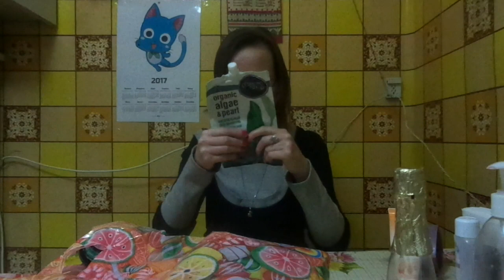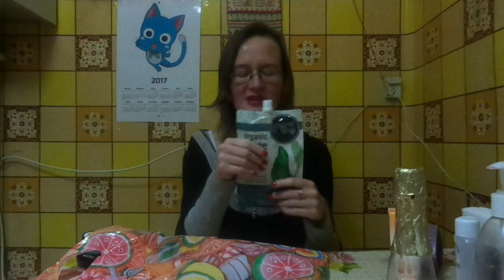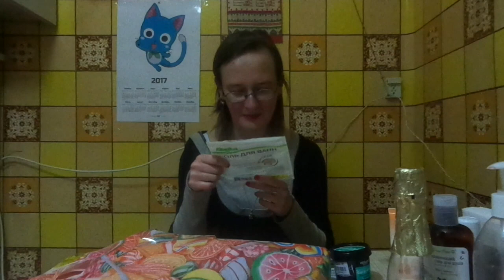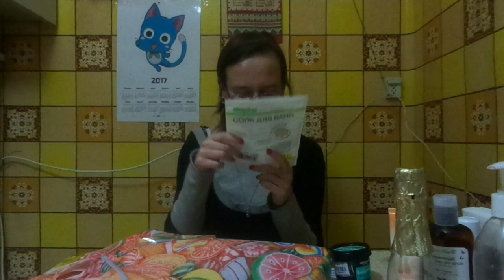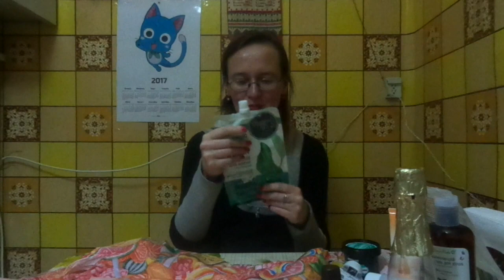пустые баночки апрель 2017